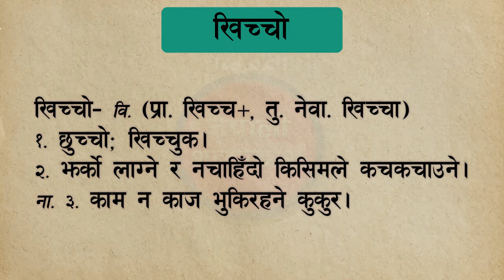खिच्चाे || खिच्चाे शब्दकाे अर्थ || Khichcho || Khichcho word Nepali meaning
नेपाली शब्दकाेश।